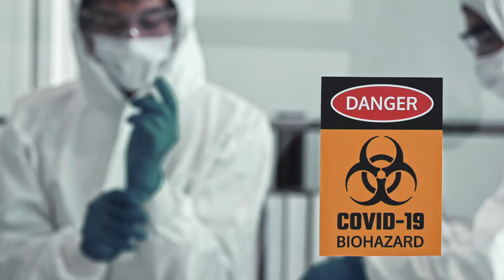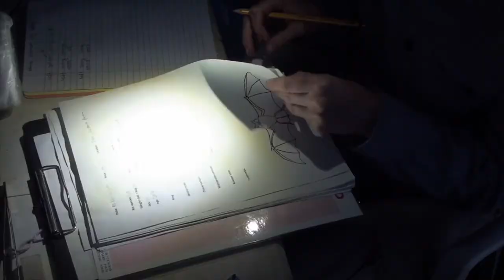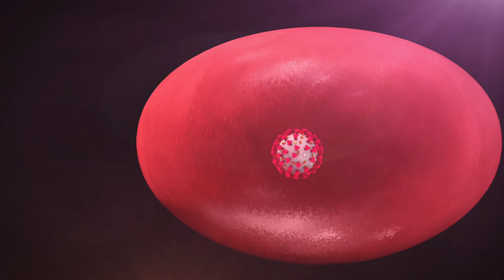CuriosityStream | Coronavirus: Stop Blaming Bats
Bats are bearing the brunt of the blame for the nexus and spread of COVID-19. But are these creatures traditionally associated with spooky goings-on and haunted houses getting a bad rap?